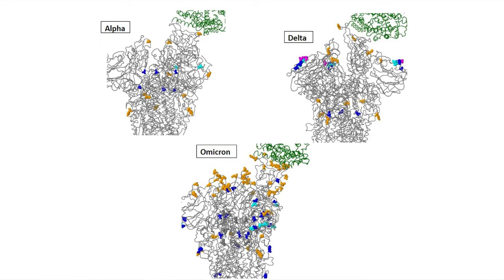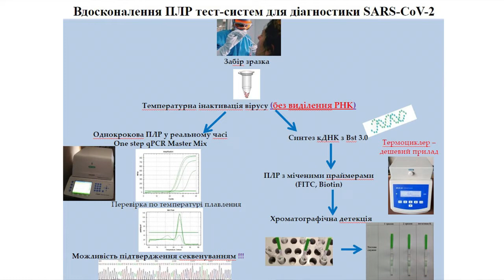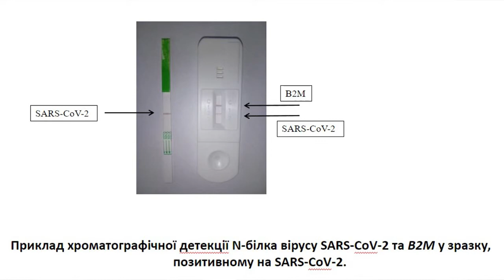Проект НАН Украины "Про науку. Компетентно". Гость Михаил Тукало. 2022